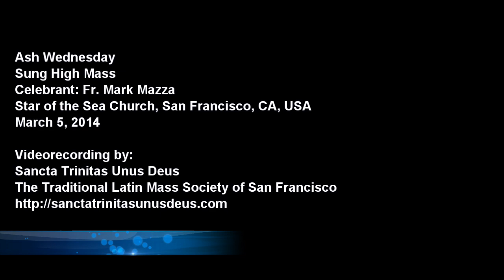Ash Wednesday High Mass at Star of the Sea (3/7/14)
Ash Wednesday High Mass celebrated by Fr. Mark Mazza at Star of the Sea Church in San Francisco, CA (3/7/14)